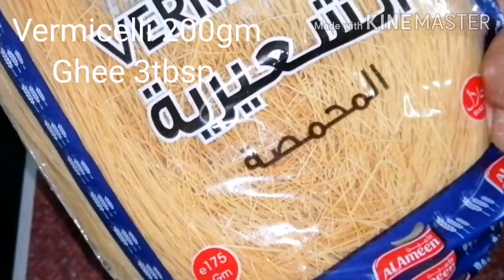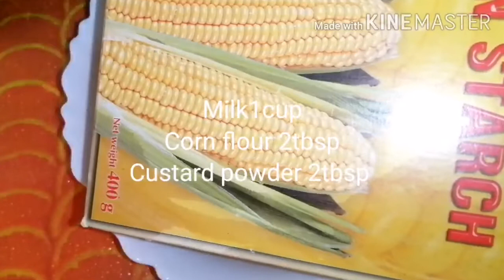Ifthar special Semiya വീട്ടില്‍ ഉണ്ടോ adipoli sweet ഉണ്ടാക്കാം Nawabi semai